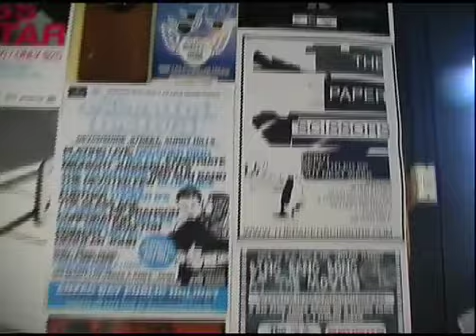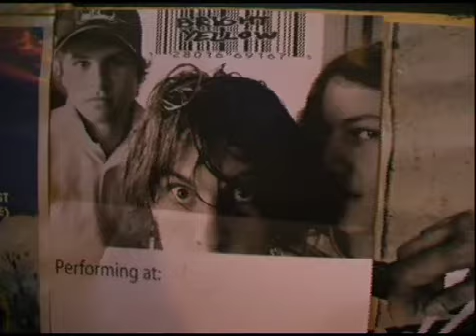How to make a record label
We talk to the creator of Boundary sounds to finid out what it takes to start up your own label